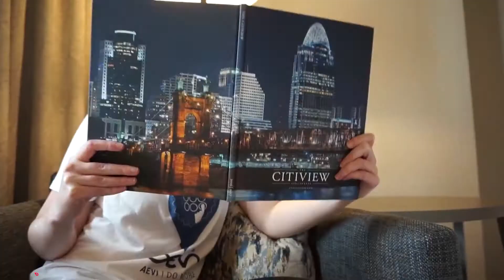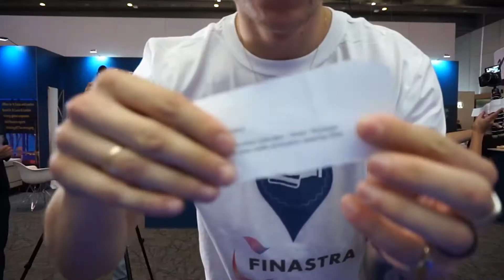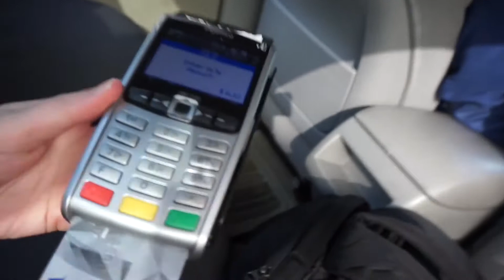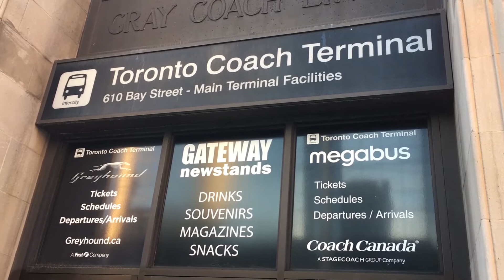Money20/20 Payments Race USA - Highlights Day 1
5 racers, 5 payment types, 7 days, and one high speed race from Toronto, Canada to the bright lights of Las Vegas, Nevada just in time for the opening of Money20/20 USA.